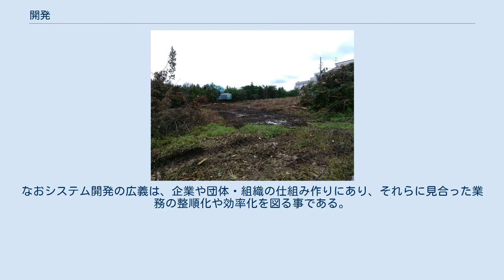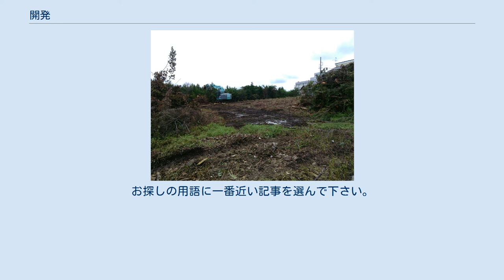開発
開発 （かいほつ）元々は仏教用語で、仏性を開き発（ほっ）せしめること。
 （かいはつ、英: development）上記の仏教用語からの転用で、自然や知識を利用してより人間に有用なものを生み出す行為。
本項で詳述。
 （かいはつ、かいほつ）北日本・北陸地方に散見する地名。
 概要 - 最も一般的な「開発」である。
自然のままで人間生活に問題がある場合、その環境を人為的に変えることでより生活を良くするのが開発である。
山岳の交通を容易にするトンネルなどである。
土木や建設と深いつながりがある。
 開発される森林 問題点 - 近代以降、開発のスピードは加速し森林衰退や都市問題を含む環境問題を生み出している。
このような開発姿勢の結果、持続性が失われ、人間生活へ問題を投げかけている。
 概要 - 既存の技術などを複合することで新しい技術を生み出すのが技術開発である。
 問題点 - 近代以降、技術開発のスピードは加速し、幾度も既存の価値観との衝突を生んできた。
今日では、生命工学等の技術が倫理観などと衝突し議論となっている。
 概要 - 人間が行なってきた経営事業の情報処理を、コンピュータプログラムを用いてシステム化する事が現在、主に言われるシステム開発の一つである。
当初は、事務作業や単純作業の効率化が目標であったが、次第に経営活動自体に深く関与するようになり、経営改革や組織と表裏一体になりつつある。
なおシステム開発の広義は、企業や団体・組織の仕組み作りにあり、それらに見合った業務の整順化や効率化を図る事である。
 問題点 - 20世紀後半にシステム開発が急速に進んだ結果、世の中の様々な活動にシステムが利用されるようになった。
その結果、システム上の不備が社会へ甚大な被害をもたらす現象が散見されるようになった。
現状では、システムが完全に問題なく作動する保証は出来ないため、フェールセーフ（障害は出るが被害は最小になる仕組み）が求められている。